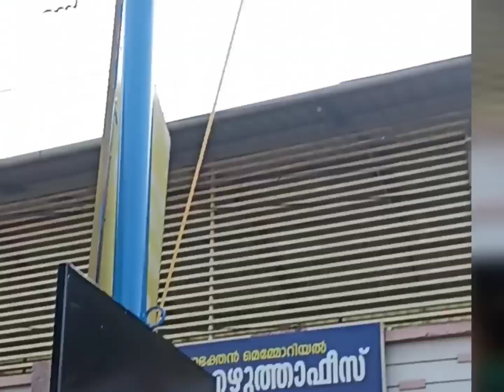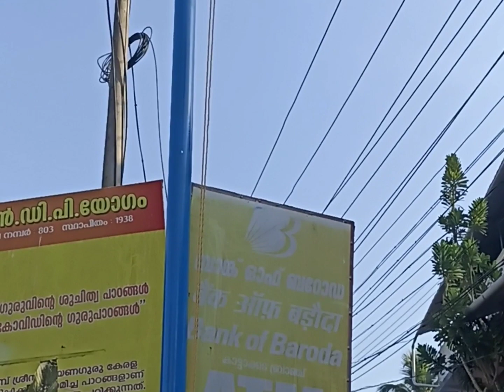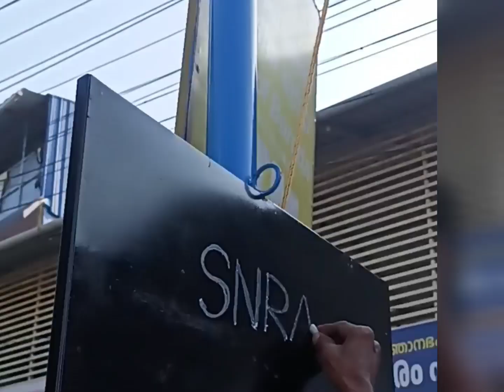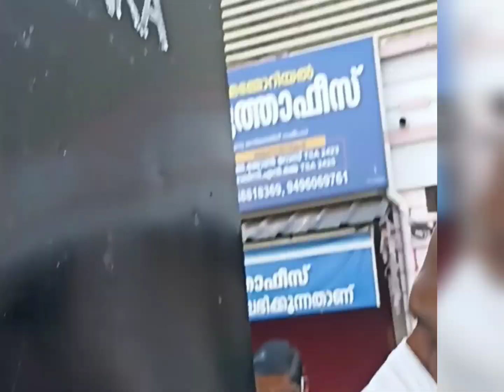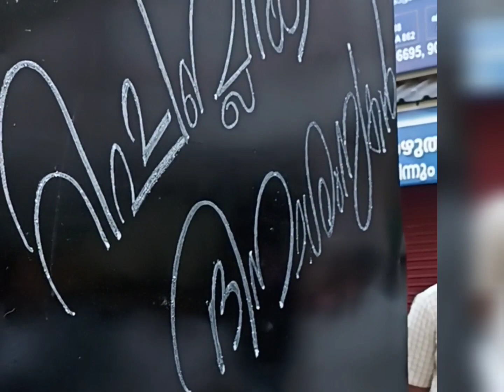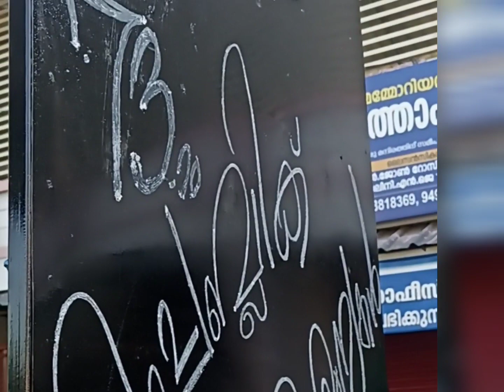Happy Republic Day🇮🇳🇮🇳🇮🇳🇮🇳...SNRA പതാക ഉയർത്തൽ ചടങ്ങ്....🇮🇳🇮🇳🇮🇳🇮🇳🇮🇳🇮🇳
SNRA യുടെ റിപ്പബ്ലിക്ക് ദിന പതാക ഉയർത്തൽ ചടങ്ങ്. 🇮🇳🇮🇳🇮🇳🇮🇳🇮🇳